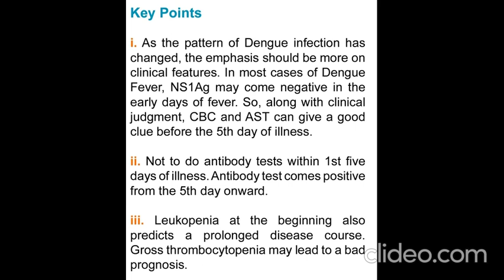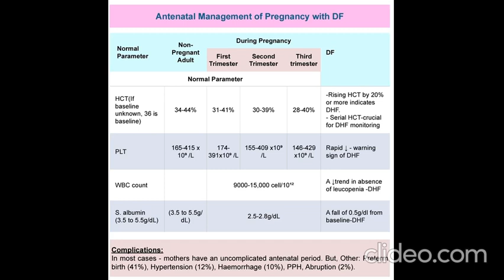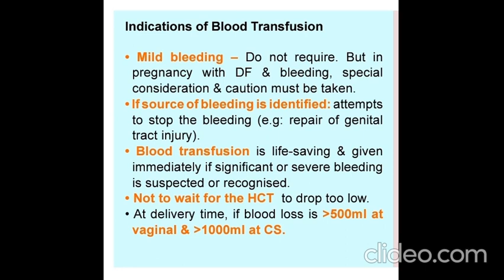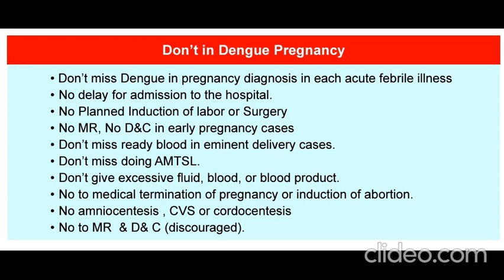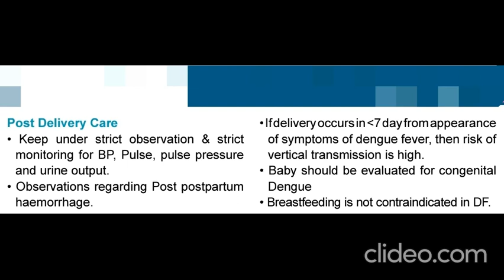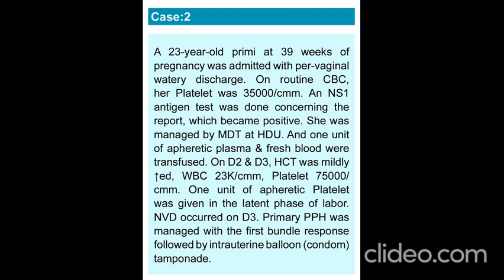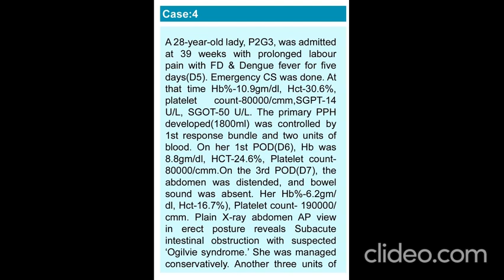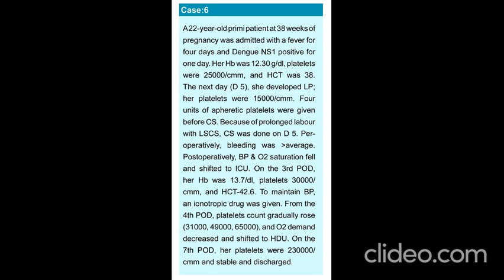Management of Pregnancy with Dengue Fever Prof Dr Quazi Tarikul Islam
Management of Pregnancy with Dengue Fever

Prof Dr Quazi Tarikul Islam